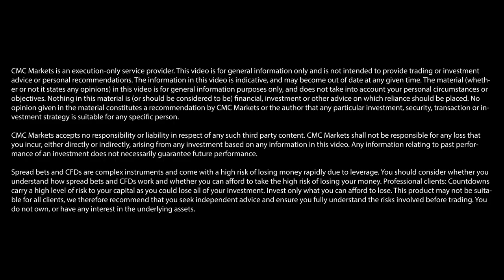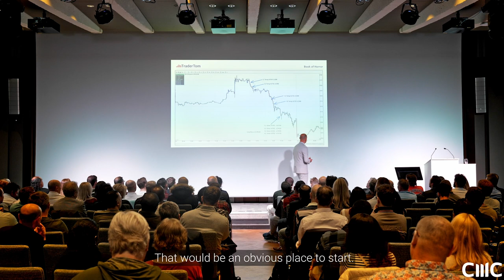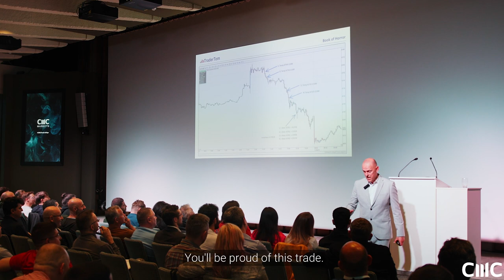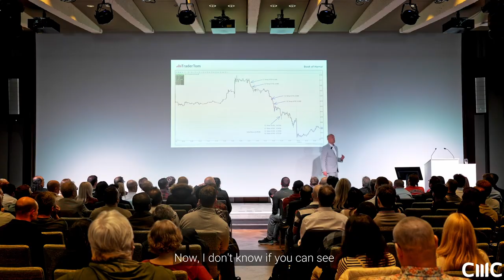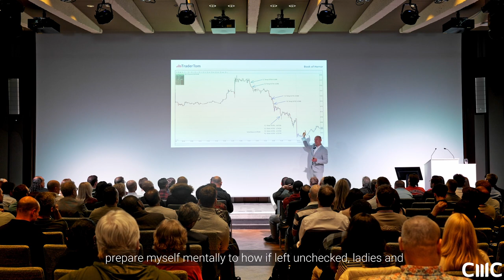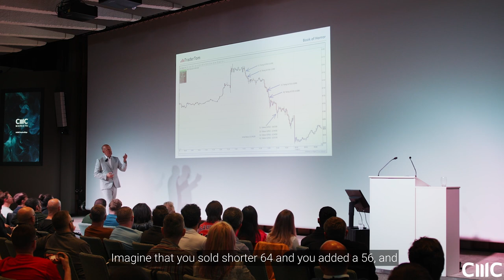Technical vs mental analysis – unlearn the supermarket mentality | Trading Psychology | Part 4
CMC Markets brings you the final instalment from our trading masterclass series. Expert stock market trader Tom Hougaard attempts to change the way you think about stocks and indices trading.

Hougaard argues for the importance of mental analysis in addition to technical analysis. He also outlines the “supermarket mentality” that can lead to impulsive trading decisions and suggests mental techniques to overcome these potentially risky instincts.